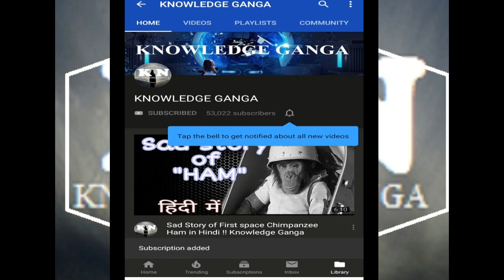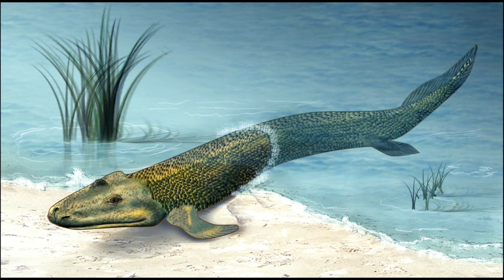After Ice Age ! Earth History Part 2 In Hindi !! Knowledge Ganga!!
How our Earth Formed. This video is Second Part of Earth history.  In this video you will get many existed facts of Earth .
Ice Age
Ice age on Earth
History of Earth in Hindi

Purchase:-

Black Colour Smart watch

Digital SLR Camera

Background light For YouTube

color Mic 🎤

Green screen With Stand

Blue Yeti USB Microphone for Recording, Streaming,

Credits _
Voice Over by Lovely Mam
written and editing by - Mohit Soam